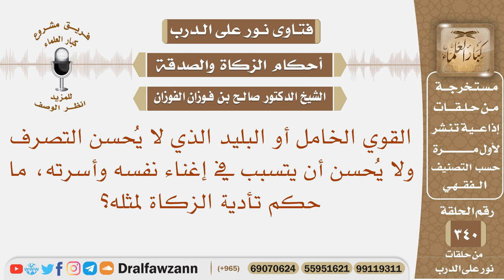القوي الخامل أو البليد الذي لا يحسن التصرف ولا يحسن أن يتسبب في إغناء نفسه ما حكم تأدية الزكاة له؟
نص السؤال: القوي الخامل أو البليد الذي لا يُحسن التصرف ولا يُحسن أن يتسبب في إغناء نفسه وأسرته، ما حكم تأدية الزكاة لمثله؟
السيرة الذاتية :
للاشتراك في قناة الشيخ صالح الفوزان

رئيس الفريق
لمشروع كبار العلماء